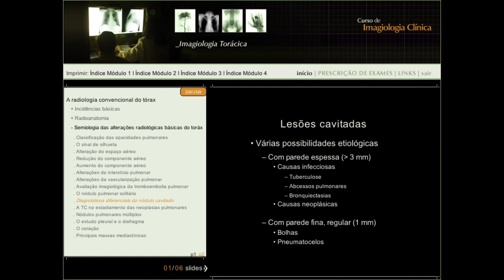Curso de Imagiologia Clínica 15 - Nódulo Cavitado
Curso de Imagiologia Clínica especialmente dedicado a servir como fonte de informação na prática, divide-se em quatro módulos principais: princípios físicos dos métodos de imagem, radiologia torácica, abdominal, musculo-esquelética/neurológica.

Autores:
Professor Doutor Filipe Caseiro Alves
Professor Doutor Pedro Belo Soares
Professor Doutor Paulo Donato
Edição: Imprensa da Universidade de Coimbra / Média Primer